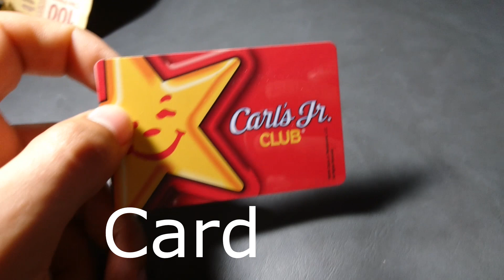10 Palabras en INGLÉS Que Cualquier Persona Debe Saber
10 Palabras en INGLÉS Que Cualquier Persona Debe Saber

1.- Camera - Camara
2.- Keys - Llaves
3.- Sun Glasses - Lentes de Sol
4.- Watch - Reloj
5.- Wallet - Cartera
6.- Money - Dinero
7.- Card - Tarjeta
8.- Mobile Phone - Celular
9.- Coat Hanger - Gancho para sujetar ropa
10.- Bag - Bolsa, Mochila